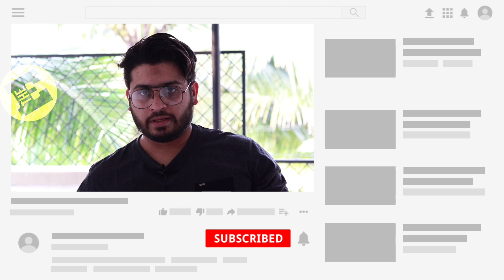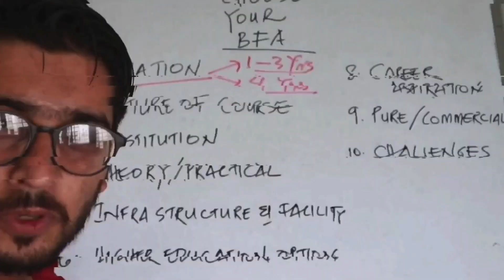5 Useless PG/Masters Courses | How To Make Them Useful!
5 Useless PG/Masters Courses | How To Make Them Useful!

5 points to remember while planning for PG courses:
Fresher’s PG:
PG immediately after UG and no work experience
Often leads to PG in fields totally unwanted or not interested for the candidate.
May result in career path away from the choice
Not suitable for industry work. Industry prefers UG with certifications/diploma upgrading employability.
Suitable for research and/ PhD prospects
Passion PG:
PG in the field of interest, but totally unrelated to UG or profession working for.
Give satisfaction of having a PG in a field of passion and will help in pursuing dream careers.
But, big turn-off when matched to UG/profession the candidate currently in.
This PG can be used for benefit of encouraging your inner self to attain your dream passionate job
If marketed promptly, you can land in your job of passion.
Decoration PG:
A PG to show-off. No particular value or meaning when connected to UG/profession the candidate is currently in.
If pursued away from core stream of UG and/profession, this PG will be seen as a misfit and will result in more harm than any benefit.
If marketed promptly, decoration PG can add brand value to the candidate and his/her long term career prospects.
Shortcut PG:
PG course offered for payment
Used to claim job/promotions through this PG
PG will be limited to a piece of paper, no knowledge or quality for the certificate holder
Illegal and immoral way of attaining any qualification
International PG:
PG obtained from international universities
Out of the effort to have an international PG certificate.
Substantial risk in terms of financial investments.
A good option if this PG allows your wish to continue in that country with employment and/ research opportunities
Take calculated risk and have a long term plan than few months of Fb-insta photographs and stories.

The Educater
Educate . Empower